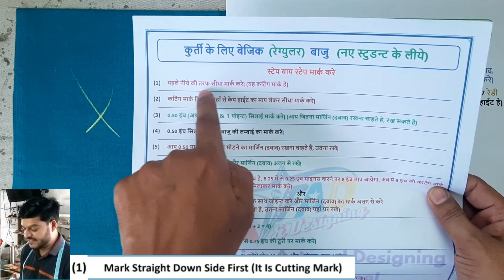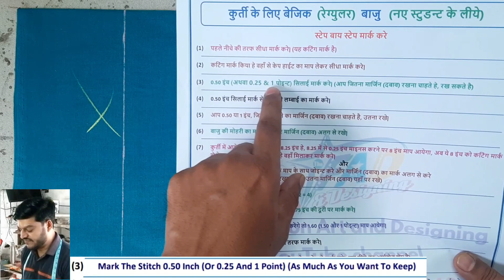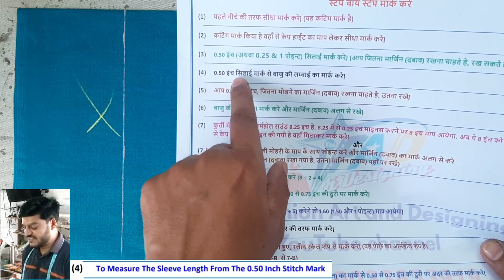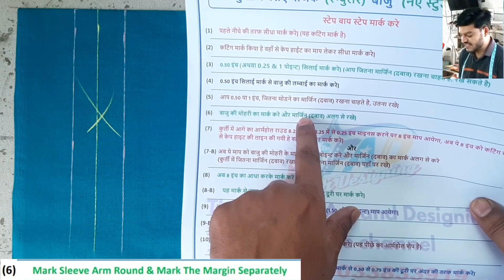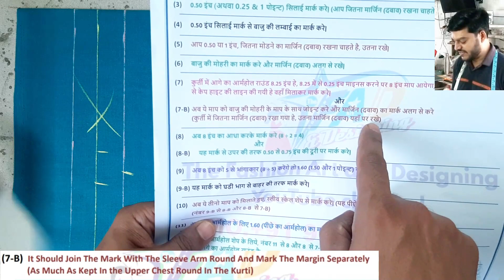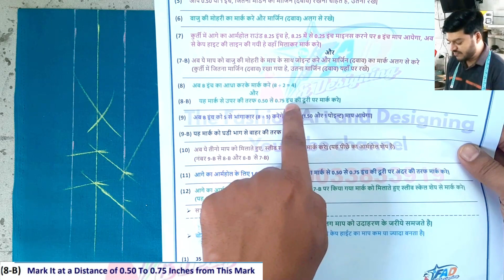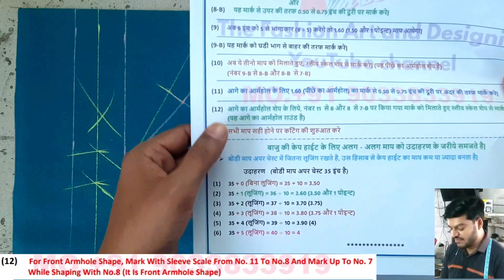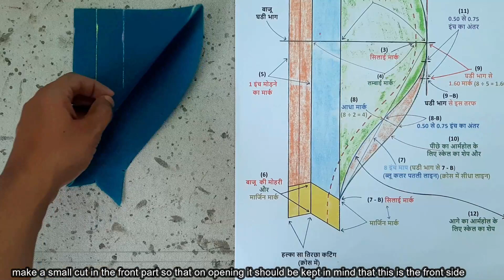kurti cutting lecture - 7 | ड्राफ्टिंग और थियरी के साथ बाजू कटिंग करे | Sleeve Cutting For Kurti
aaj ke kurti cutting lecture me Kameez ke liye sleeve cutting karna shikhege, yaha par hamne drafting aur theory ke sath sleeve cutting karna samjaya hai
  sleeve cap height kaise lena hai wo bhi yaha samjaya huaa hai
  aap bhi drafting aur theory ke sath easy sleeve cutting shikh payege

Happy Learning